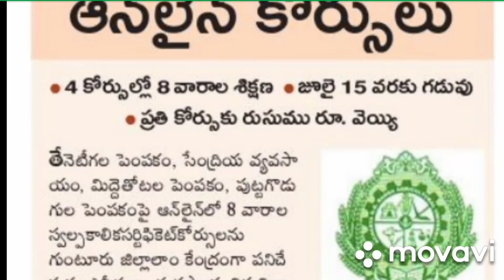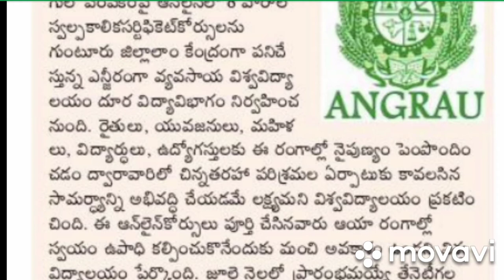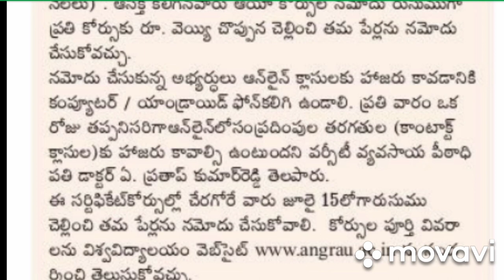Acharya N G Ranga Agricultural University ANGRAU Short time certificate Courses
Acharya N G Ranga Agricultural University Short time certificate Courses